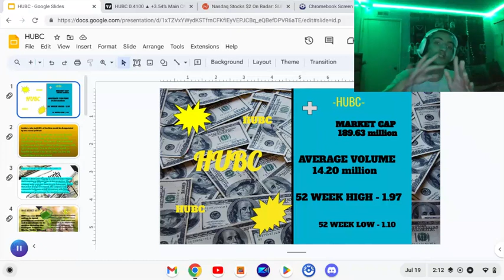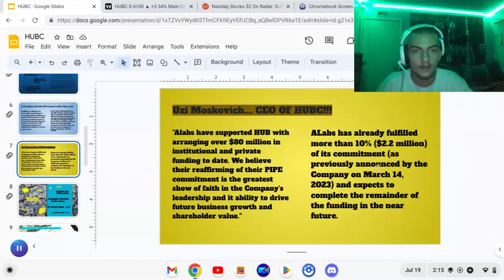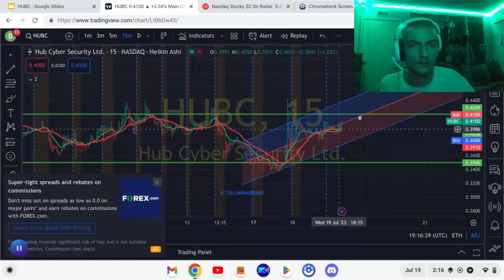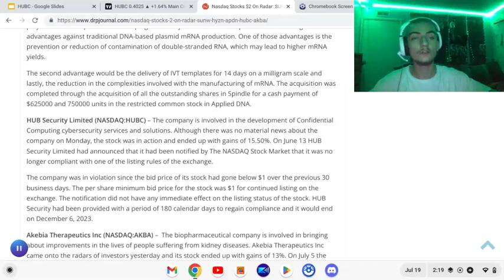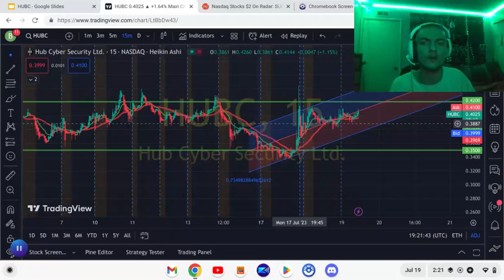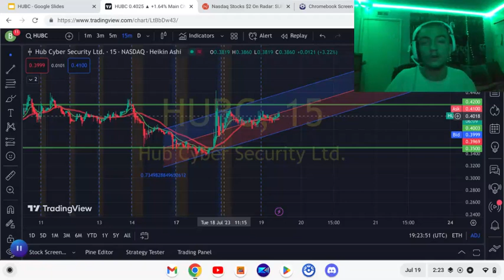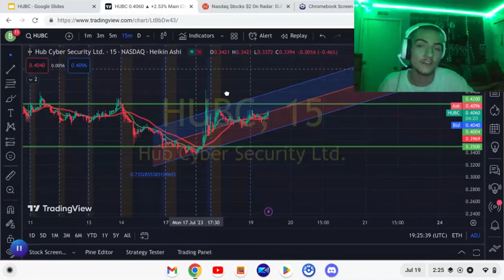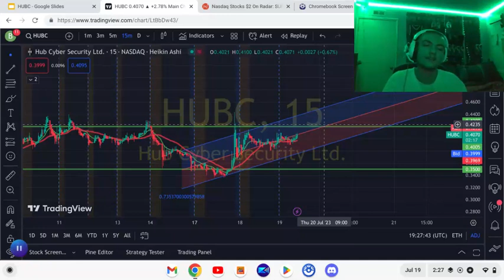HUBC cyber security update + more...